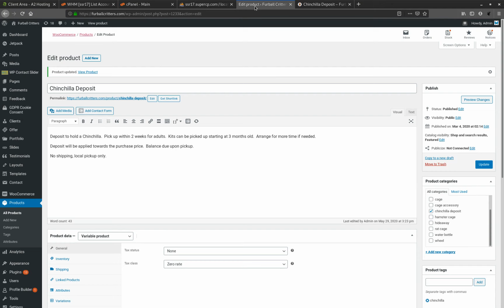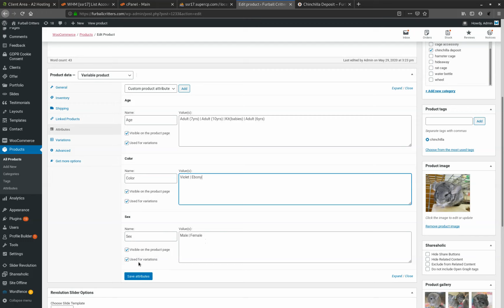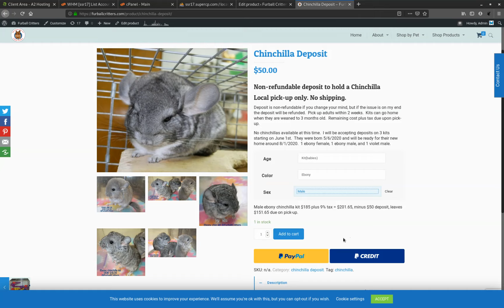Variables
Adding variables to products.